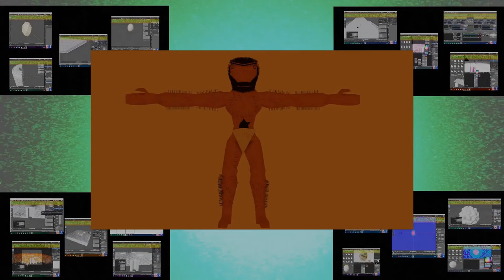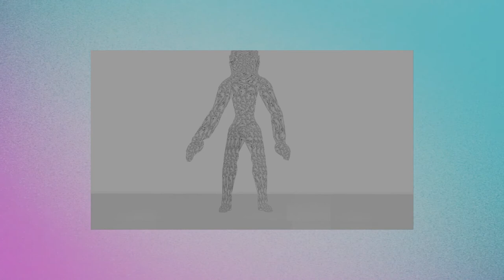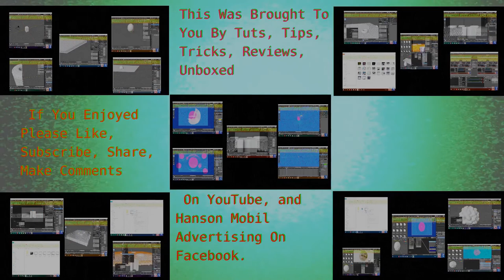Working With Audio and VIdeo